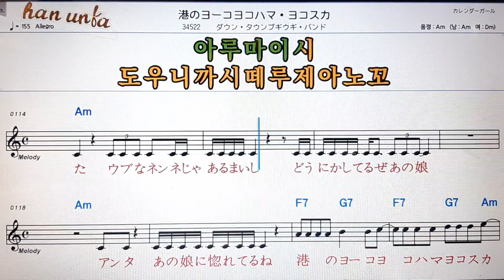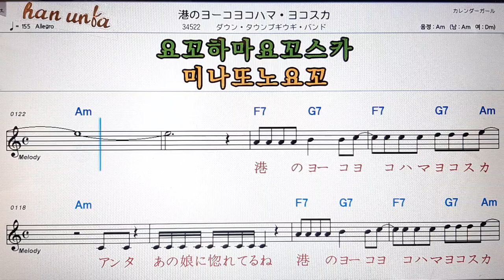미나동ㅛ요꼬요꼬하마요코스카/다운타운 부기우기반도**일본곡 한국어 발음.💕Karaoke*Sheet Music*